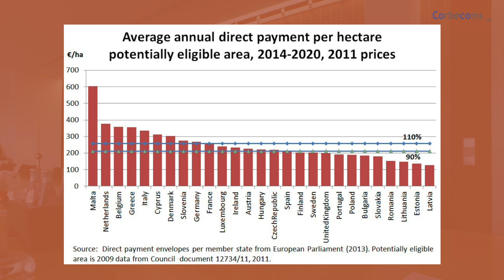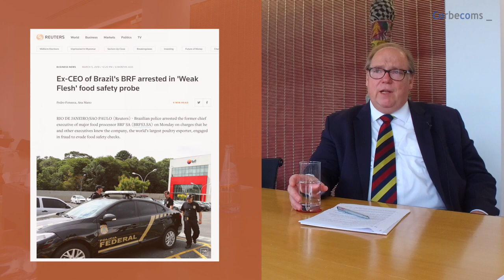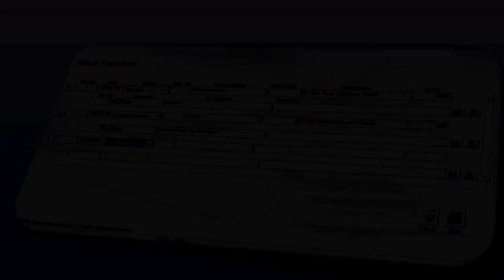Predatory International Trade Is Killing Jobs in Smaller Countries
Developing economies suffer tremendously under the current agricultural trade practices. However, what comes around goes around. The EU also feels a severely negative impact of their actions.

As Francois Baird, the founder of the FairPlay Movement elaborates in this in-depth interview, dumping, for example, and not assisting developing countries with job creation is a root cause of migration.

Meanwhile, someone must be making a whole lot of money!

Questions covered:

The FairPlay Movement - what's it all about?
Dumping is more than undercutting prices

What about competitiveness?
Isn't it just all a matter of winners and losers due to different levels of productivity.

Why do small countries let the cheap products in?
Who is responsible here? What role do African governments play?

Are the interests of small farmers traded off?
Governments have to decide on complex trading offsets and smaller countries are easily bullied. Listeriosis contaminations and the shelving of ethanol mandates in govt depts in smaller nations are the consequences.

What is the cause and effect chain?
From predatory trade to lost income bases and feeling the urge to migrate.

Do we need other ways and means for politics besides the legal route?
We have nudging wish aims to trigger behaviour change. Finding out who's making the money here.